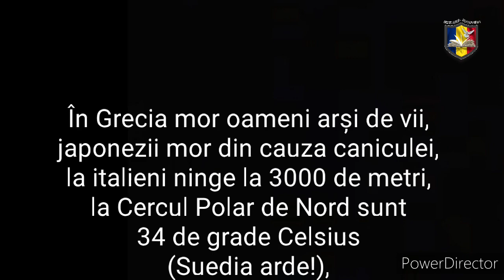Caută-L pe Dumnezeu, pocăiește-te si Dumnezeu se va îndura de noi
🇲🇩 Misiunea Evanghelică Bucovina 🇲🇩

❗"Suntem o comunitate de oameni tineri care dorim să promovăm valorile creștine, în societatea contemporană."